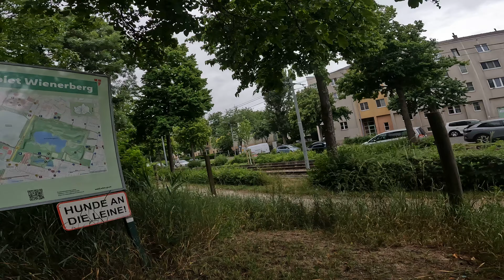Munkanap Bécsben bringás futárként! GoPro HERO10 Black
Magyarországon van a Wolt és a Netpincér, Bécsben a Lieferando és a Mjam a legnagyobb. Én már 4 év a Lieferando-nál dolgozok bringás futárként. Elektromos bringát, E-bike-ot kapok a cégtől. Rövid távokra kapcsoltam be a kamerát. Lássuk ilyen perspektívából Bécset. Próbálom sokat használni a GoPro HERO10 Black et. Sok izgalmas rész van Bécsben, ezt próbálom nektek bemutatni akár ilyen GoPro val is.